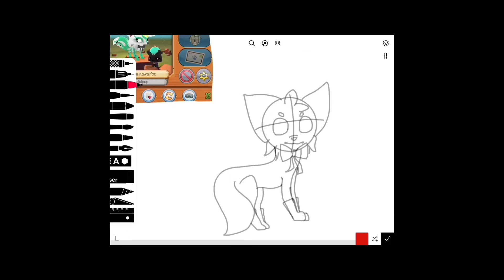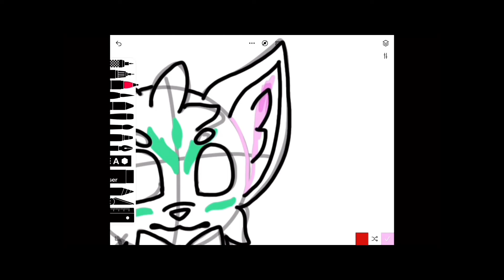Drawing a random jammer || Ajpw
Drawing a random jammer :3